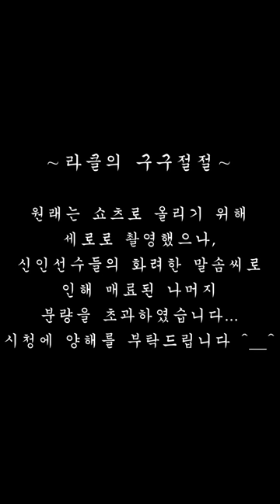[라이온즈tv] 수줍고 귀엽고 설레고 5자로 대답 안 하는 루키즈 5자 문답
넘치는 매력과 함께 사이좋은 루키즈 들
형식 지키지 않는 사랑스러운 루키즈 5자 문답 진행했습니다🦁